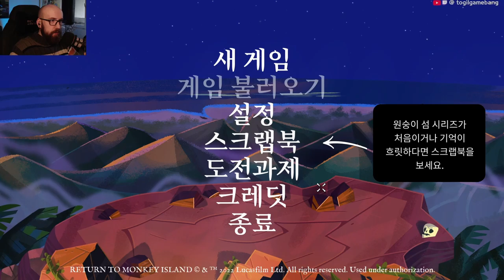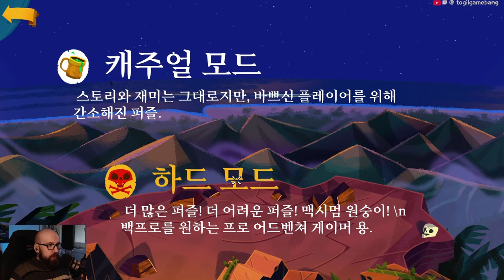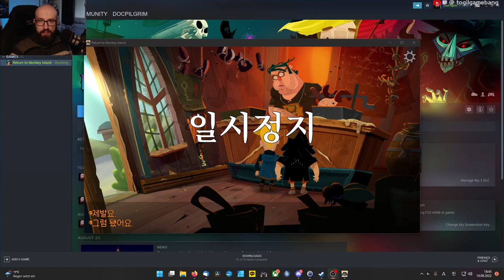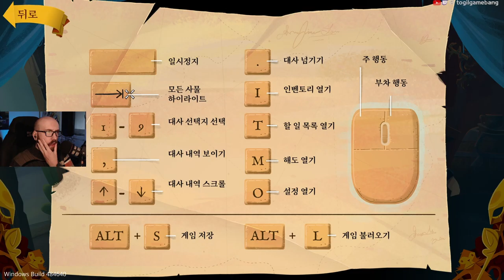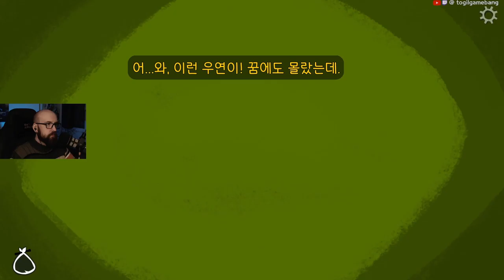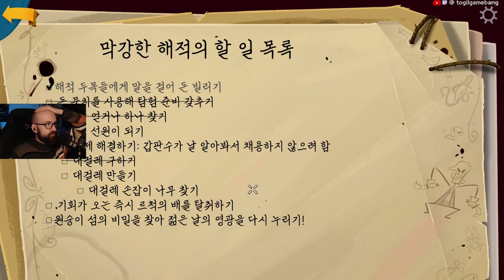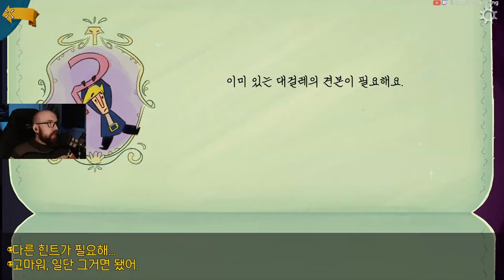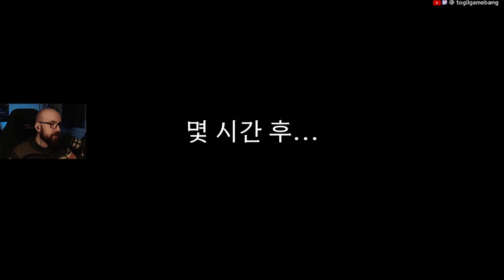외국인 VS 한글화 된 원숭이 섬으로 귀환 신작품 | Return to Monkey Island (한국어, PC, Steam)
저도 감짝 놀았어요. Return to Monkey Island (원숭이 섬으로 귀환) 한글화 되어 있음에. 저는 이 시리즈 너무 큰 팬입니다. 그리고 여러분들에게 제 한국어 플레이스루 나누고 싶습니다.